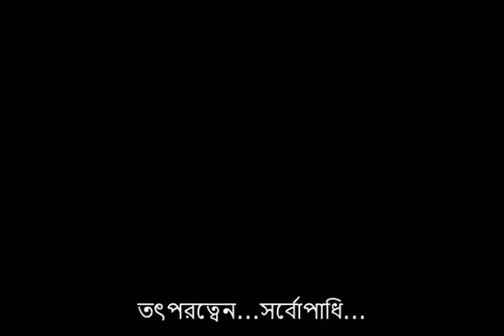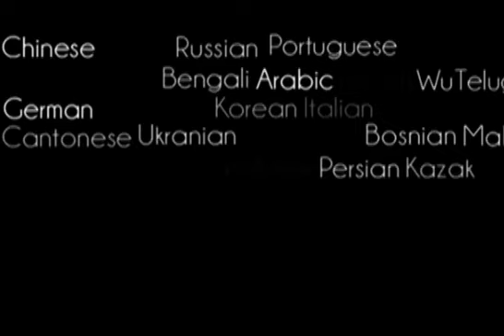৫৭. হৃদয় শুদ্ধিকরণ || শ্রীল প্রভুপাদ বাংলা প্রবচন || Caitanya Sandesh